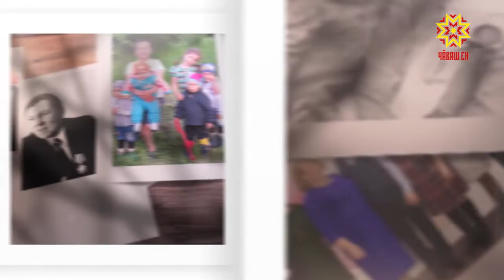Ырă кăмăлпа. Выпуск 18.05.2019